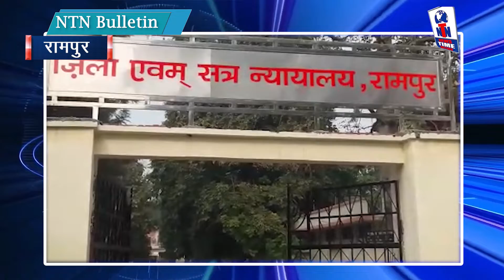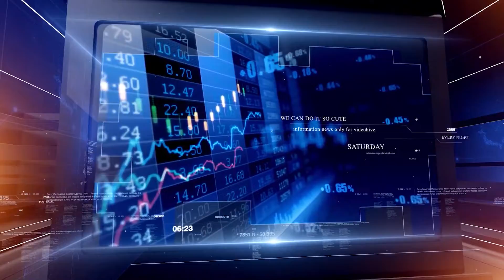27JAN Bulletin-News Headline-लखनऊ ,अयोध्या,सुल्तानपुर,नोएडा,लखीमपुर खीरी,रामपुर,कन्नौज,बाराबंकी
1.लखनऊ- यू. पी दिवस समापन के अवसर पर मुख्यमंत्री योगी आदित्यनाथ ने कहा "हम देश के संविधान के कारण ही दुनिया का सबसे बड़ा लोकतंत्र है. यू. पी दिवस और गड्तंत्र दिवस का समापन एक ही दिन हुआ. ये हमारे लिए गर्व की बात है.

2.लखनऊ- लखनऊ पहुंची गांधी शान्ति यात्रा। मुंबई के गेटवे ऑफ़ इंडिया से चल कर गुजरात, राजस्थान होते हुए आज लखनऊ पहुंच चुकी है गाँधी शान्ति यात्रा जिसका पूर्व मुख्या मंत्री अखिलेश यादव ने जोरदार स्वागत किया. यात्रा की अगुवाई कर रहे पूर्व वित्र मंत्री यशवंत सिन्हा और उनके साथ मशहूर और पूरा केंद्रीय मंत्री शत्रुघन सिन्हा भी मौजूद हैं.

3.लखनऊ-समाजवादी पार्टी छात्र सभा की राष्ट्रीय उपाध्यक्ष एवं स्टूडेंट लीडर कुमारी पूजा शुक्ल से समाजवादी पार्टी से प्रतिनिधि मंडल ने आज लखनऊ कारागार में भेंट की. कुमारी पूजा को लखनऊ चौक घंटाघर में CAA के विरोध में चल रहे  महिलाओं के शांतिपूर्ण प्रदर्शन में शामिल होने पर गिरफ्तार कर जेल भेज दिया गया है.

4.सुल्तानपुर- श्रीमान पुलिस अधीक्षक सुलतानपुर द्वारा थाना कूरेभार का औचक निरीक्षण किया गया । परिसर में स्थापित बैरक, सीसीटीएनएस कक्ष, भोजनालय, कार्यालय मे अभिलेखों का निरीक्षण किया, उत्कृष्ट कार्य एवं स्वच्छ परिसर के रख रखाव के सम्बन्ध में थाना कूरेभार पुलिसकर्मियों को 1100 रु0 का पुरस्कार भी दिया।

5.सुल्तानपुर-एसपी के निर्देश पर नगर कोतवाली में जीआईसी के विद्यार्थियो को पुलिसिंग से अवगत कराया गया। समाज मे जागरूकता और पुलिस का डर दूर करने और तमाम बातों के साथ-साथ बच्चो को कानूनी जानकारी दी गई.

6.सुलतात्नपुर- माननीय जिला न्यायाधीश श्री तनवीर अहमद के निर्देशानुसार एवं जिला विधिक सेवा प्राधिकरण के सचिव श्री सतीश कुमार मदन के आदेशानुसार तहसील विधिक सेवा समिति कादीपुर लंभुआ बल्दीराय जयसिंहपुर एवं सदर सुल्तानपुर द्वारा अपने अपने तहसील मुख्यालयों पर भारतीय संविधान दिवस के अवसर पर विधिक साक्षरता शिविर का आयोजन किया गया.तथा उन्हें बेटी बचाओ बेटी पढ़ाओ संबंधी विषय पर भी विशेष रुप से जानकारी देते हुए यह बताया गया कि बेटियां देश का भविष्य है और इनकी सुरक्षा करना हमारा नैतिक कर्तव्य है

7.नोएडा- नोएडा एयरपोर्ट की ज़मीन पर कब्ज़ा लेने गयी पुलिस टीम पर प्रदर्शन कर रहे किसानो ने किया पथराव, SDM जेवर एवं पुलिसकर्मीयो समेत कई लोग घायल उग्र किसानो ने पथराव करके SDM की बोलेरो को श्रतिग्रस्त्त कर दिया.

8.लखीमपुर - लखीमपुर खीरी के मोहल्ला नॉरंगाबाद में दिमागी रूप से विछिप्त युवक ने अपने ही परिवार के भाई और बीवी की कुल्हाड़ी से काट कर निर्मम हत्या कर दी । बीच बचाओ में माँता पिता हुए घायल। मौके पर पहुंची पुलिस ने घायल अवस्था मे मां और पिता को जिला अस्पताल में भर्ती कराया। घटना से इलाके में दहशत का माहौल फ़ैल गया पुलिस ने आरोपी को गिरफ्तार कर हत्या में प्रयुक्त कुल्हाड़ी भी बरामद कर ली।

9.रामपुर- कोर्ट में फिर नही पेश हुए आज़म खान. कोर्ट ने की कार्यवाही करते हुए चार सप्ताह के अंदर दाखिल करे अपना शपत पत्र। आजम खान द्वारा भारतीय सैनिकों के विरुद्ध अभद्र टिप्पणियां करने के मामले में आज 27 जनवरी को आजम खान की है स्पेशल कोर्ट ADJ 6 में पेशी थी । भाजपा नेता आकाश सक्सेना ने आजम खान के विरुद्ध मुकदमा दर्ज कराया था.

10.रामपुर- थाना शाहाबाद के लखिबाग के पास 25 हज़ार के दो ईनामी बदमाश ईशाउद्दीन और बब्बू बेग की पुलिस से  मुड़भेड़ हुई जिसमें दोनों घायल। शाहाबाद की पुलिस को मित्रपुर में सप्ताह भर पहले एक किशोरी का शव गन्ने के खेत में मिला था।रेप के बाद हत्या की आशंका में  पुलिस ने 3 लोगो को गिरफ्तार किया है उसी केस में  ईशाउद्दीन और बब्बू बेग फरार चल रहे थे।  एसपी ने मुठभेड़ करने वाली पुलिस टीम को 20,000 रूपए से पुरस्कृत करने की घोषणा की.

11.कन्नौज-यूपी के कन्नौज के इंदरगढ़ जगतापुर रोड पर सचिन टेलीकॉम मोबाइल सेंटर की दुकान में पीछे से सेंध लगाकर लाखों रुपए के मोबाइल सहित नगदी उडा ले गए चोर. अभी कुछ महीने पहले ही मोहन तिवारी के किराने की दुकान, और जगतापुर में संजू राठौर की दुकान का ताला तोड़कर चोरो ने चोरी की घटना को अंजाम दिया था. .

12.बाराबंकी- बाराबंकी के नगर कोतवाली क्षेत्र के रामसिंह तिराहे पर दो नवजात शिशुओ का शव मिला। राहगीरों की सूचना पर पहुंची पुलिस कार्यवाही में जुट गयी। शव देखने वालों का ताता लग गया।

13.अयोध्या- अयोध्या निवासी पद्मश्री पुरस्कार पाने वाले मोहम्मद शरीफ का महिला थाना अध्यक्ष प्रियंका पांडेय और उनकी टीम ने महिला थाने में फूलों का गुलदस्ता देकर उनको सम्मानित किया।

14.सीतापुर- जहरीली शराब पीने से थाना इमलिया सुल्तानपुर जनपत सीतापुर में  एक युवक की मौत हो गयी. जबकि दूसरे को जिला हॉस्पिटल में भर्ती कराया गया जहा पर युवक की  गंभीर हालत को देखते हुए डॉक्टरों ने लखनऊ रेफेर कर दिया.